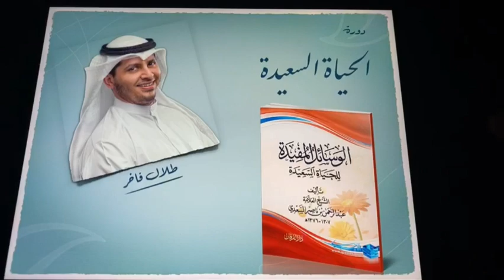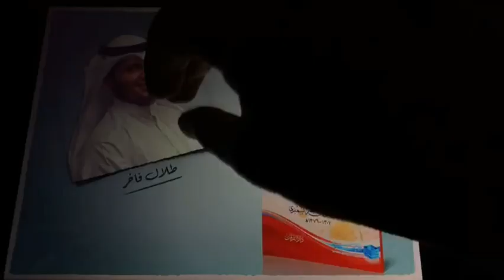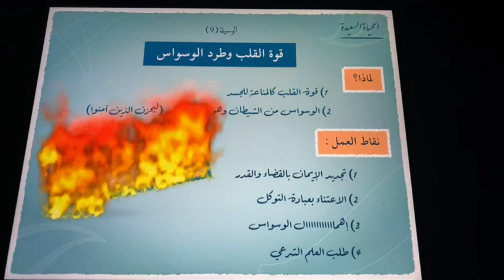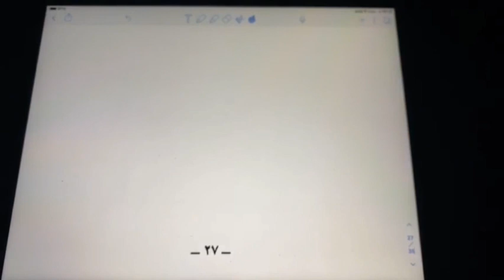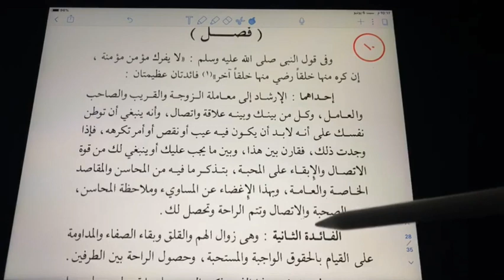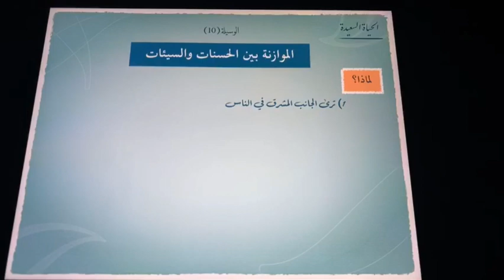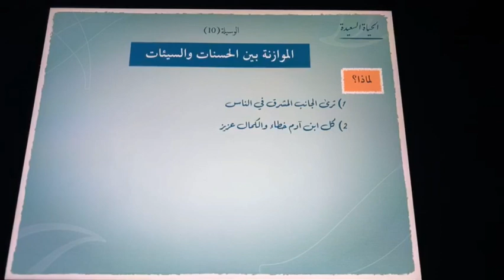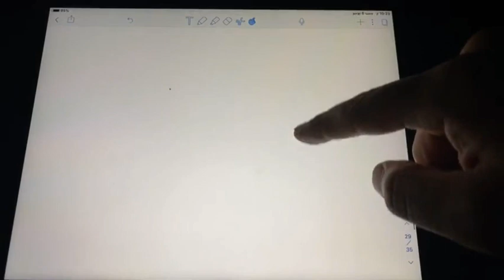الحياة السعيدة(الدرس السادس)...//الشيخ طلال فاخر